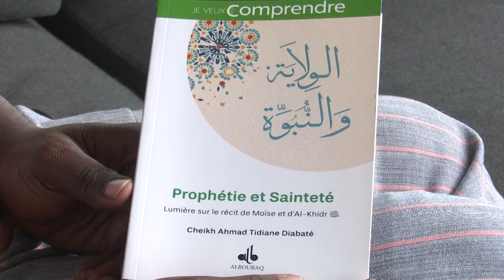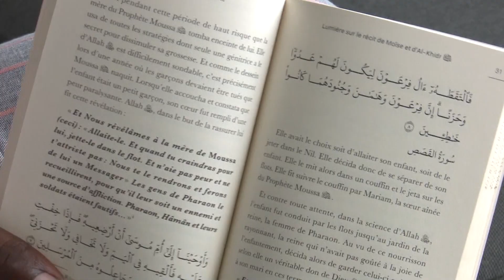La Page Culture du 08 octobre 2022 avec Cheikh Ahmad Tidiane